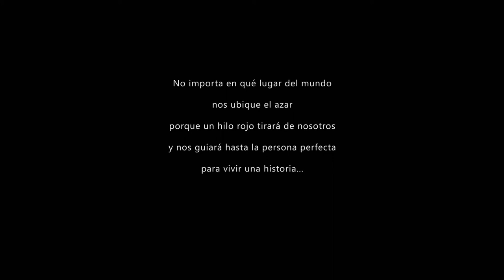Manu Jiménez y Silvia Calvo Fotografo de boda 2014 Coleccion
Aquí están las mejores fotografías de bodas del 2014 por Silvia Calvo y Manu Jiménez Fotógrafos de Bodas